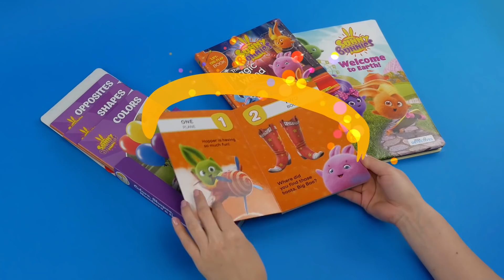SUNNY BUNNIES - Funny Faces | Season 4 | Cartoons for Children